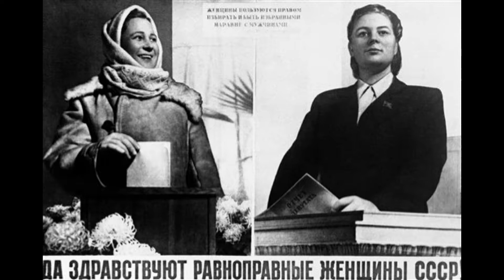Socialism - Utopian and Scientific by Friedrich Engels, Introduction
Introduction of Socialism: Utopian and Scientific by Friedrich Engels. The entire and many introductions for S:U&E compiled to one video. 44th video of the Audio-readings series.